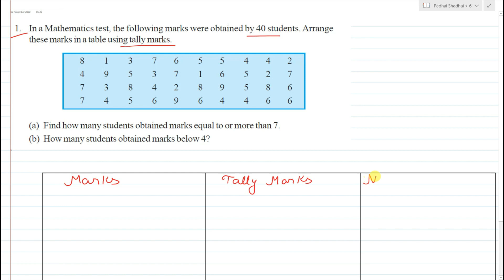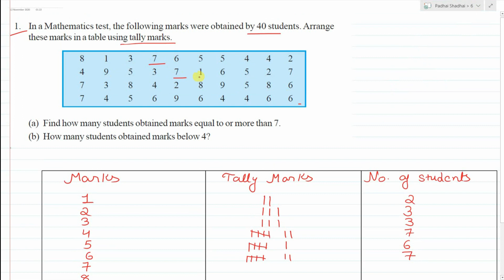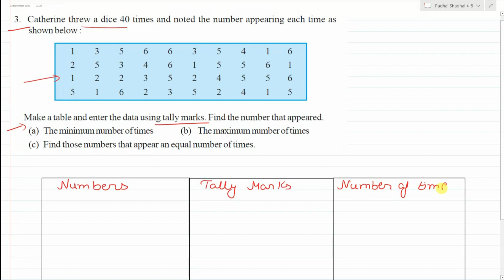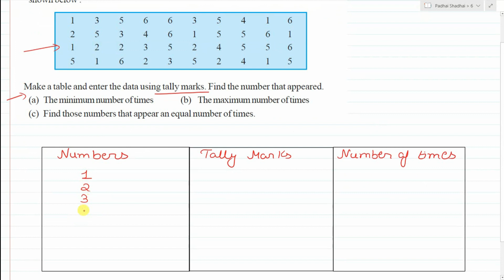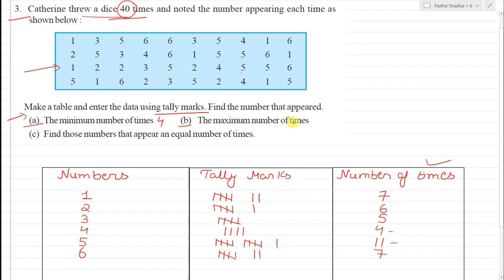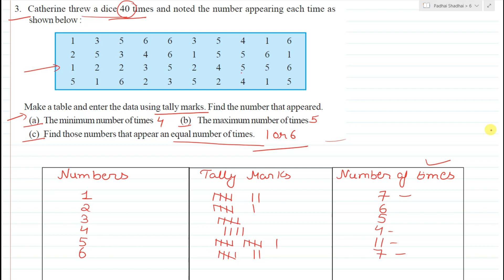class 6 maths chapter 9 Ex 9.1 (Q1 Q2 Q3) || Data Handling || Lecture 2 || NCERT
In this video, I will explain you class 6 maths chapter 9 Ex 9.1 (Q1 Q2 Q3) || Data Handling || NCERT

Time Stamps

0:00 About the video
0:42 Exercise 9.1 Q1
10:05 Exercise 9.1 Q2
15:36 Exercise 9.1 Q3

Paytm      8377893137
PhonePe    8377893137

UPI        padhaishadhai@upi

Bank Details:-

class 6 Maths/Science NCERT Book

class 6 English NCERT Book

class 6 Sanskrit NCERT Book

Class 6 SST (History) NCERT Book

Class 6 SST (Geography) NCERT Book

Additional Books

class 6 Maths RD Sharma Book
class 6 Science Lakhmir Singh Book

class 6 Social Science JPH Book
class 6 Hindi JPH Book
class 6 English JPH Book